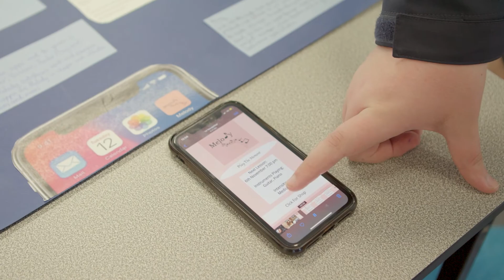Cheltenham Secondary College - Junior School